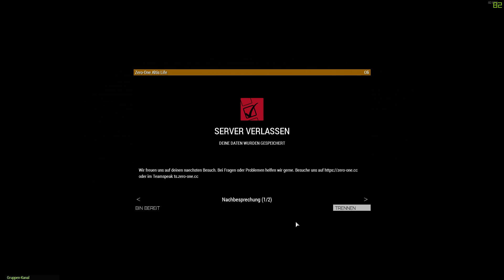Es eskaliert! Zero-One